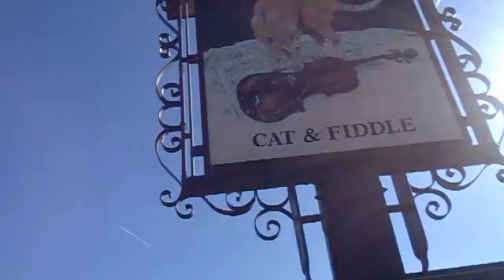cat and fiddle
at the cat today got cameras on the road now :-(